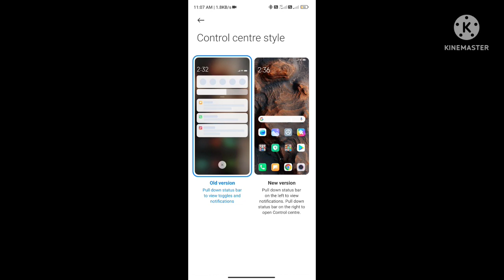Control center kaise badle control center Kaise change karen /all phone कंट्रोल सेंटर कैसे बदलें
Change android controlRedmi K20 Pro new control centre miui 12
Redmi K20
Mi 10 new control centre miui 12
Redmi Note 9 Pro new control centre miui 12
Redmi Note 8 Pro new control centre miui 12
Poco F1
Redmi Note 7S
Redmi 8 new control centre miui 12
Redmi 8A
Redmi 7
Redmi 7A
Redmi 6 Pro
Redmi 6
Redmi 6A
Redmi Note 5
rdmi note 11
redmi 10a
redmi10
redmi 11pro
Redmi Note 5 Pro new control centre miui 12
Redmi Y3 new control centre miui 12
Redmi Note 6 Pro
Miui13 redmi note 11